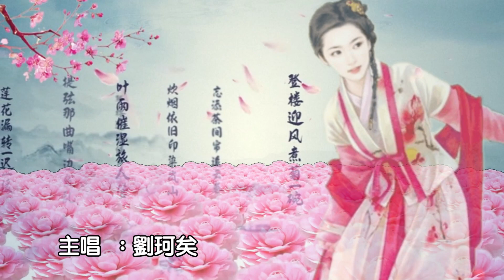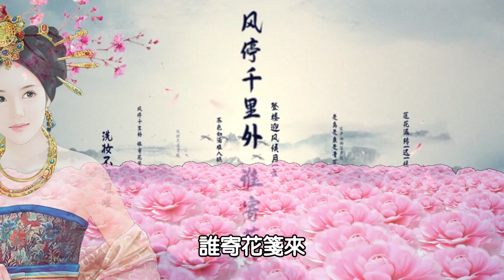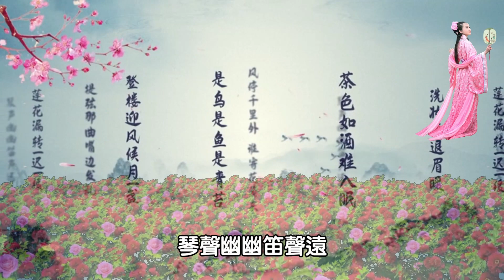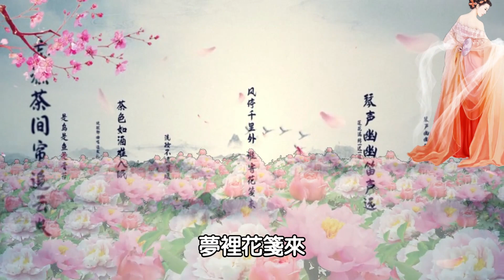劉珂矣---花箋 (風停千里外 誰寄花箋來) 千里問安愿大家健康平安! 請以全螢幕觀賞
劉珂矣---花箋    (風停千里外 誰寄花箋來) 千里問候大家健康平安!
請以全螢幕觀賞，畫質調為1080P為佳。
歡迎轉傳分享，或上傳至其他社群網站分享!